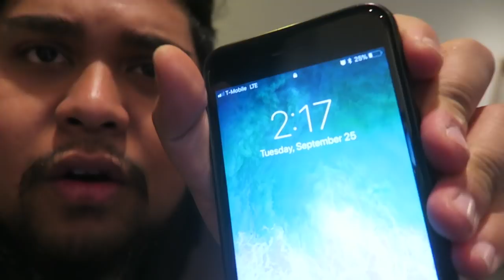H2OI INTRO, AND THOUGHTS OF HAGGARD?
The first part of a few parts to my h2oi vlog.